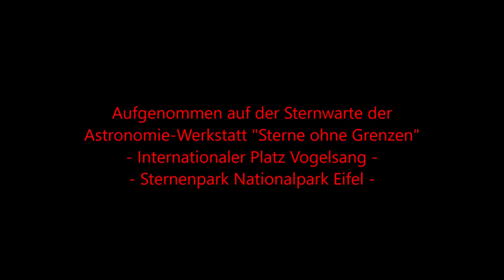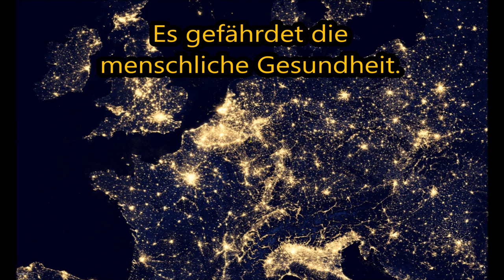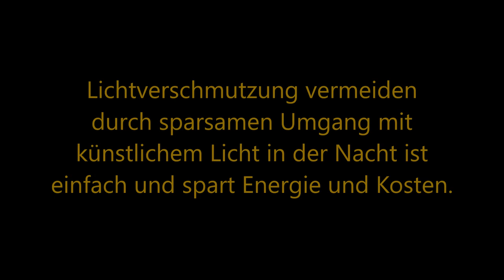Perseiden-Sternschuppen-Nacht am 14.-15.08.2021 im Sternenpark Nationalpark Eifel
Dieses Zeitraffervideo wurde aus 1.098 Einzelfotos erstellt.
Canon 500D mit 4,5mm Sigma Circular-Fisheye-Objektiv und Objektivheizung, ISO 3200, 20 sec. Belichtungszeit. Bearbeitet mit ImagesPlus, vdub mit MSU-Filtern und Neat-Plugin, HQ-Framerate Converter, Microsoft Movie Maker.